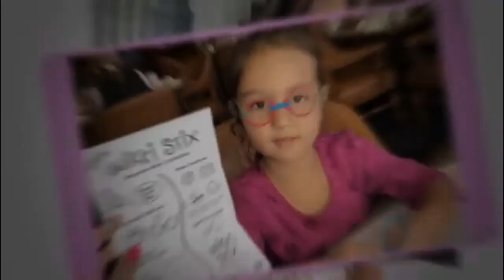I learnt how to hoola-hoop!!! ....finally!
Hey guys, welcome to my first video!!!